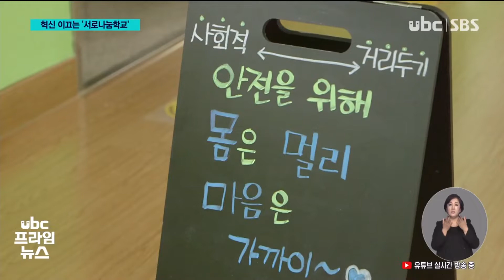학교의 이유 '서로나눔학교' 를 아시나요 20201204 2005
"학교의 이유"..'서로나눔학교' 를 아시나요?

 코로나로 학생들이 학교에 갈 수 없는 시간이 늘면서 학생들이 가야할 학교는 어떤 모습이어야할까 생각해보는 시간이었습니다.

대안이 될 수 있을까요, '서로나눔학교'가 있습니다. 울산에서만 12개가 있고 내년에는 4곳이 더 생긴다고 합니다.

 이 분야를 제작한 김장희 피디와 자세한 내용
알아봅니다.

질문1)서로나눔학교, 아직 낯선
개념인데 어떤 학교인지요?

답) 이름은 낯설텐데
서로나눔학교는 무엇보다도
학생들의 주체성을 굉장히
강조하는 학교입입니다.

(VCR)울산의 상북중 같은 경우는
보통은 학생들이 규칙을 따르겠지만 이 학교는 학생들이
직접 규칙을 정합니다.

어디까지 화장을 허용할 것인가
핸드폰을 거둘 것인가 자유롭게
사용할 것인가..

 인서트)중학생
"기본적인 제 권리라고 생각을 해서 제가 (화장을) 많이 하든  안 하든 화장이나 액세서리 정도는 제 마음대로 할 수 있어야 한다고 생각했습니다."(VCR OUT)

 공교육의 정상화를 위해 학교 학생 학부모가 모두 노력하는 학교를 혁신학교 서로나눔 학교로 할 수 있겠네요.

질문2) 혁신학교라는 표현이 익숙한데 울산에서는 서로나눔학교라는 명칭을 쓰는 것인데 서로나눔학교는 어떤 것이 변하게 되나요?

답) 서로나눔학교는 무엇보다도 소통을 강조합니다.

(VCR IN)
 소통은 어디서든 중요하지만
선생님들이 학교 안에서 뿐만
아니라 학교간에도 소통이 이뤄집니다.
이것을 학교간 전문적 학습 공동체라고 하는데요.
교사들이 돌아가고 멀리 가더라고 소통하면서 진행하고 있습니다.(OUT)

질문3) 정말 저희들 학교 다닐 때랑은 다른 모습의 학교네요. 학부모의 참여도 많아졌다고요?

답) 네 맞습니다. 사실 학부모의 참여하면
(VCR) 흔히들 치맛바람이라는 부정적인 이미지가 있는데요.

서로나눔학교는 학부모는 참여를 독려하고 단순히 참여하는 것을 넘어서서 학교 분위기를 직접 만들어나간다고 할 수 있는데요

예를 들어 병영초는 학교 앞 관사를 리모델링해서 돌봄공간으로 활용하고 있어요

인터뷰) 손현주/ 병영초 학부모
"우리 학교 모든 아이들이 좋은 환경에서 종전의 교육과는 다른 혜택을 누릴 수 있다는 게 너무 좋아서 하면 할수록 매력이 참 많아서 좋았습니다."(OUT)

질문4)제목이 학교의 이유인데, 제작하면서 느낀 점도 많았을 듯 같은데요?

답) 제작 기간 동안 코로나19로 학교들이 말그대로 멈춤 상태였는데요.

(vcr) 혁신학교가 강조하는 소통, 협력이 잘 되는 학교가 위기 속에서도 그 안에서 할 수 있는 것을 해나가는 모습을 봤고 한 선생님이 '서로나눔 학교는 트별한 것이 아니다. 학교는 원래 이래야하는 것이다' 라고 하셨어요.

 교육에 관심이 있으신 분들은 꼭 시청하셔서 서로나눔학교의 가치를 함께 나눌 수 있으면 좋겠습니다. (OUT)

 UBC 서로나눔학교 특별기획,
학교의 이유 방송은 내일
오전 9시25분부터 시작됩니다.

 앵커) 잘 들었습니다.